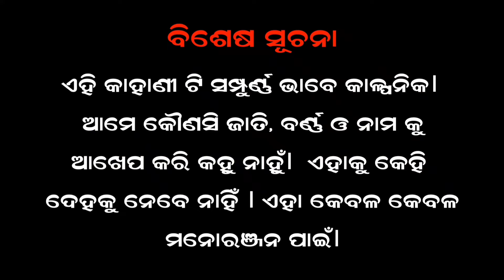ଲୋଭ ହେଲା କାଳ | odia moral story | odia kahani | odia gappa | odia gapa new 2024